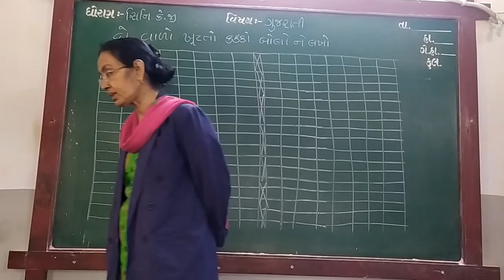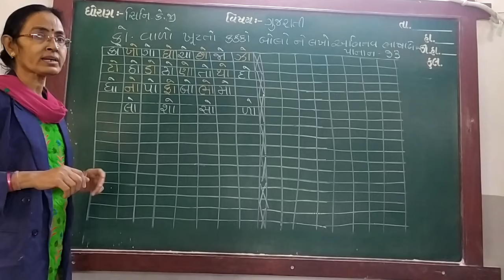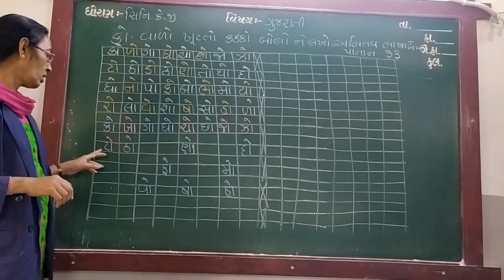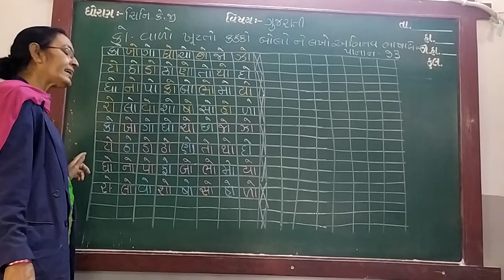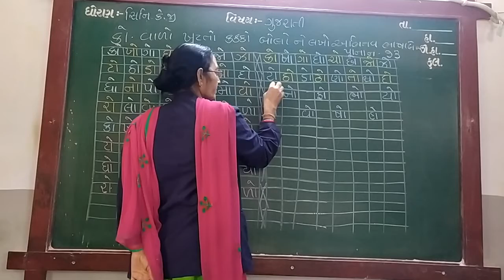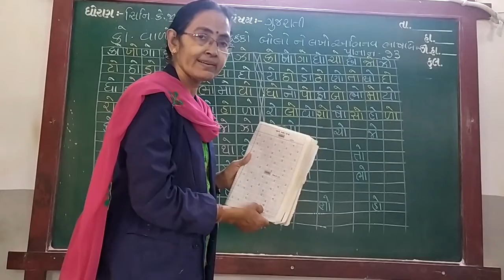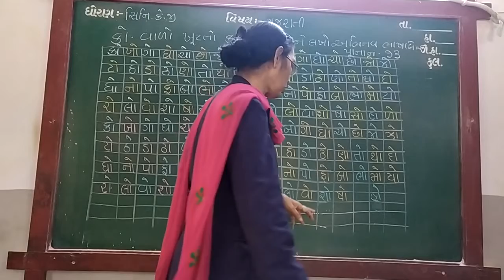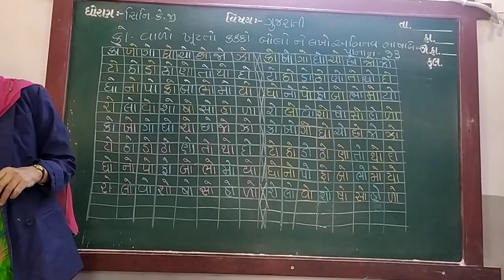GUJ MED STD SR KG SUB GUJ KO KHUTTO KAKKO SWA POTHI PG NO 73